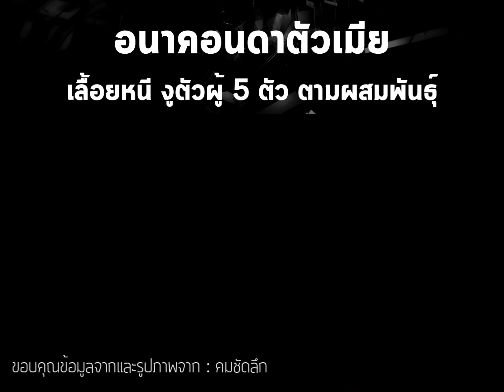อนาคอนดาตัวเมียเลื้อยหนี งูตัวผู้ 5 ตัว ตามผสมพันธุ์